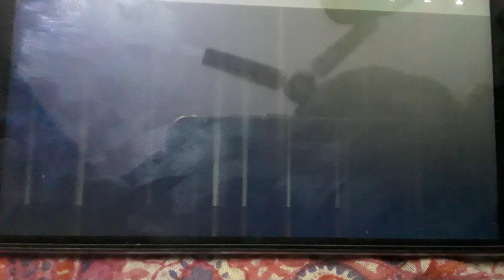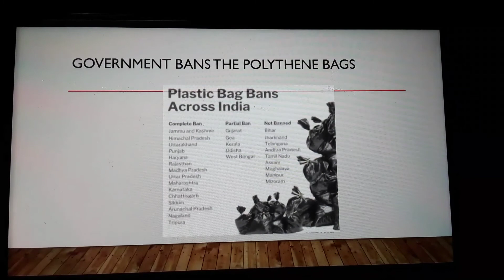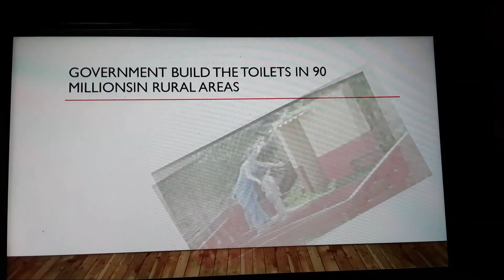Swach Bharat abhyan ppt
Made by Bhavish